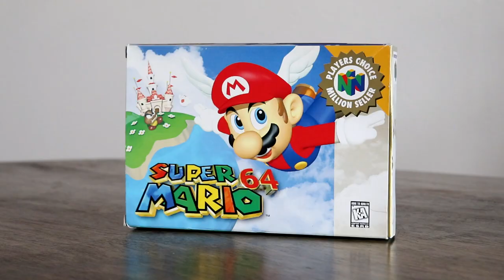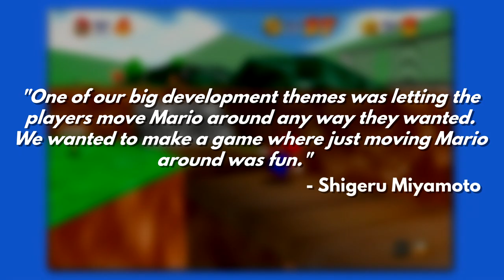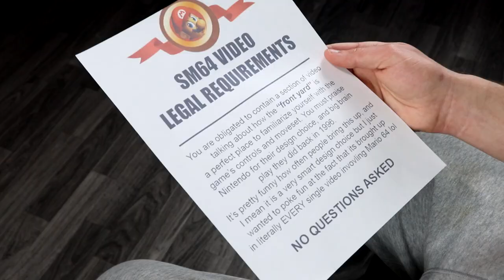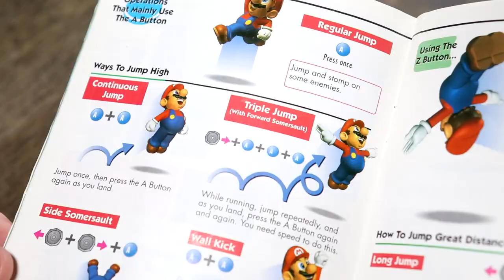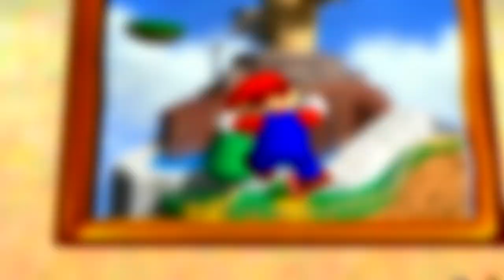Super Mario 64 is 𝘚𝘊𝘏𝘔𝘖𝘖𝘝𝘌 𝘊𝘐𝘛𝘠 - Chillyn'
mario is fun to move

Big Shoutouts to my good friend  @Rovert
for making "Sm64 Move Showcase ROM" & "Chillyn'" Model!